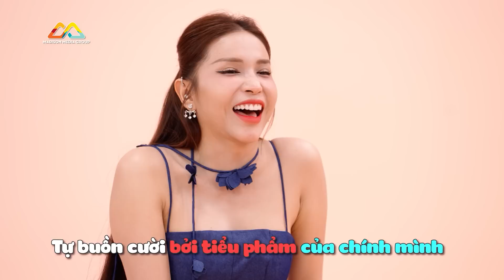Chuyện Họ Chuyện Mình | Tập 1 | Duy Khánh, HaHa buồn vì "CÁI TÊN" ít ai biết, Pu Mét 7 ĐỔI 12 TRỢ LÝ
Trong Tập 1 Chuyện Họ Chuyện Mình, Host Khả Như chào đón Cố vấn Duy Khánh, Khách mời: HaHa - Phương Hà và Pu Mét 7 - Phạm Thảo

00:00 Intro
05:30 Câu chuyện của HaHa - Phương Hà
34:40 Câu chuyện của Pu Mét 7 - Phạm Thảo

🎈CHUYỆN HỌ CHUYỆN MÌNH – Lắng nghe chuyện họ, kể câu chuyện mình: Một chương trình talkshow chữa lành mới nhất, ra mắt năm 2023.

Tại đây, người tham gia có thể buông bỏ hoàn toàn những muộn phiền trong cuộc sống. Họ là những người đến từ các ngành nghề khác nhau, thoải mái nói ra những câu chuyện, khúc mắc trong cuộc sống để tìm ra giải pháp cùng nàng host Khả Như và những cố vấn là các nghệ sĩ nổi tiếng như ca sĩ Ưng Hoàng Phúc, diễn viên Duy Khánh Zhou Zhou, Diễn viên Phương Lan “Nhà Bà Nữ”…

📺 PHÁT SÓNG 20H THỨ 7 HÀNG TUẦN TRÊN HTV7
🔄 PHÁT LẠI VÀO LÚC 21H THỨ 7 HÀNG TUẦN TẠI YOUTUBE MADISON MEDIAGROUP
👉Madison Media Group: @madisonmediagroup
👉Mlife: @mlife456